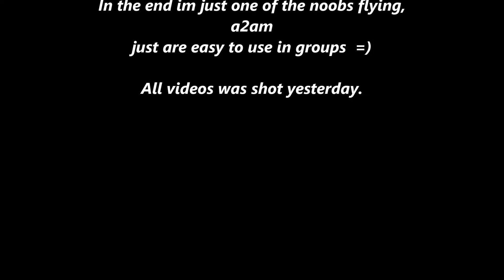Noobs of the Sky!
Some ESF footage from yesterday, had fun with a2am :)